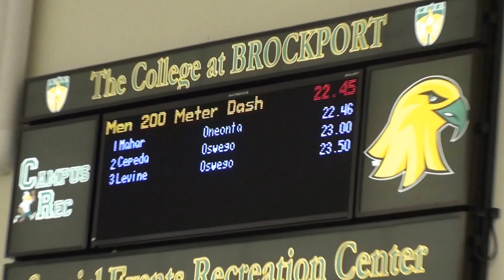Sunyacs Oneonta 200 prelim Sam Mahar 2 25 17